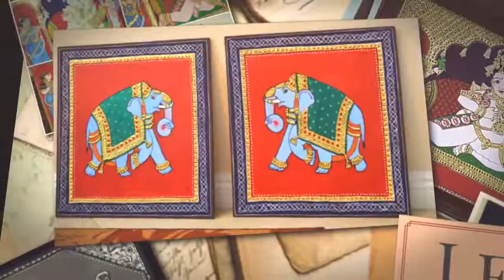Online Tanjore painting classes from Shri Arts & Gifts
Learn the Elegant and unique Tanjore Style painting Online.